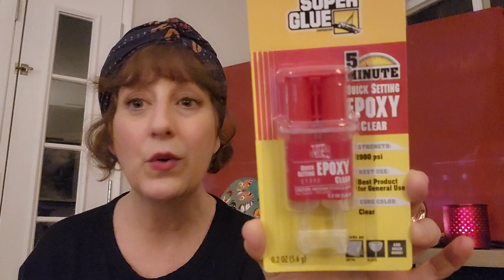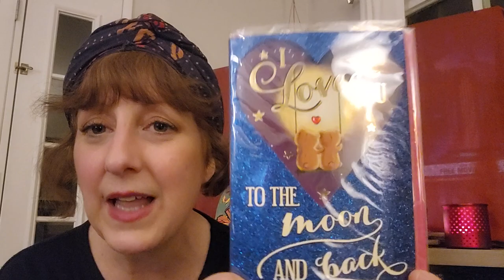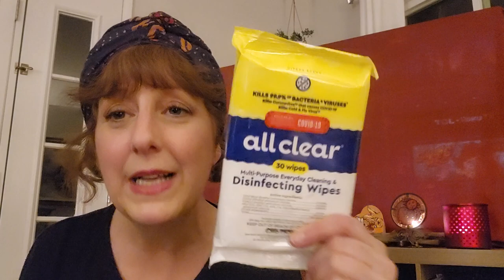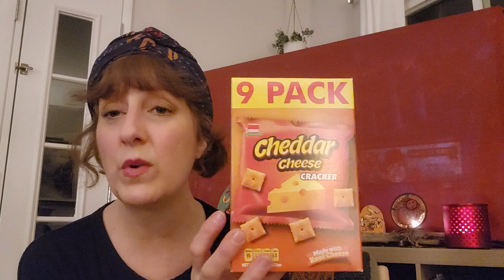New Dollar Tree Haul 1/8/23 Awesome Finds ‎@ginablivingfully6884